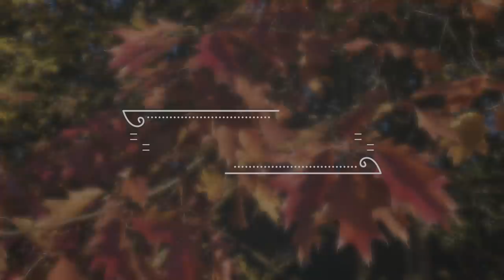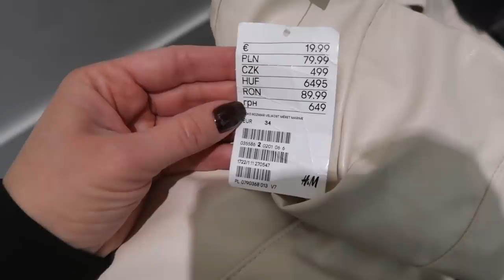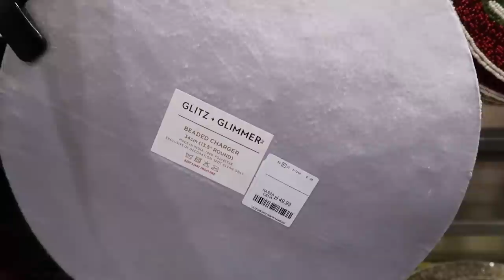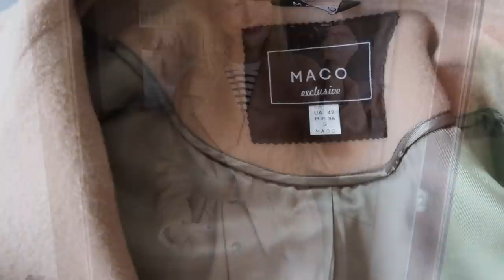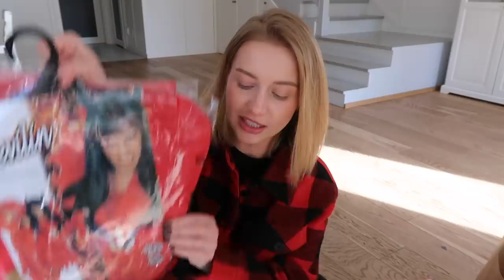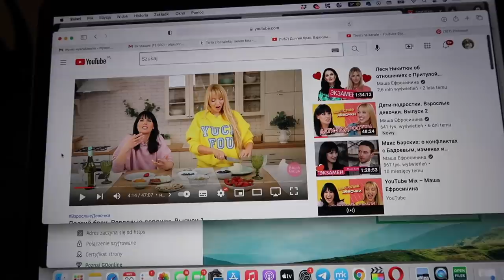БОЛЬШОЙ ВЛОГ: ПОКУПКИ Н&М И ДРУГИЕ, ПОВТОРЯЮ ОБРАЗ СТИЛИСТА, ДАРЮ ПАЛЬТО, УТРЕННИЙ УХОД, УЕХАЛА ОДНА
🍁Для четкого овала лица и здоровой кожи рекомендую микротоки FOREO BEAR

🍁CERAVE увлажняющее очищающее пенящееся масло для нормальной, сухой и склонной к атопии кожи лица и тела

🍁Увлажняющий успокаивающий спрей для лица с растительными экстрактами Skinceuticals PHYTO CORRECTIVE ESSENCE MIST

🍁Глубоко увлажняющий крем под глаза Andalou Naturals, Reviving Eye Cream, Bio-Designed Collagen + Hyaluronic Acid

🍁Лучший восстанавливающий крем на зиму Etude, Soon Jung, 2x Barrier Intensive Cream

❣️C кодом DON9069 или OSIA у вас всегда скидка 5% НА Iherb 🌱

УСЛОВИЯ КОНКУРСА:
3. Написать КОММЕНТАРИЙ и обязательно указать Ваш ник в Инстаграм, чтобы в случае выигрыша с Вами можно было связаться
4. Конкурс продлится с 3.11 по 10.11
5. ПОБЕДИТЕЛЬ: Галя Лучецька
"Я хочу подякувати за круті рекомендації, завжди їм довіряю, дуже помітно як ви стараєтесь для нас. Пально ідеальне😍 halia.luchetska"

xoxo
osia